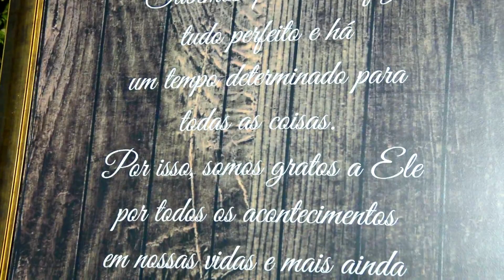Trailer - Carol e Breno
Filmagem e edição: Noitibus Estúdio
Cerimonialista: Karol Tofoli
Decoração: Gisely Ferreti